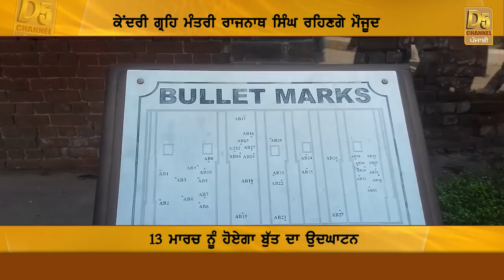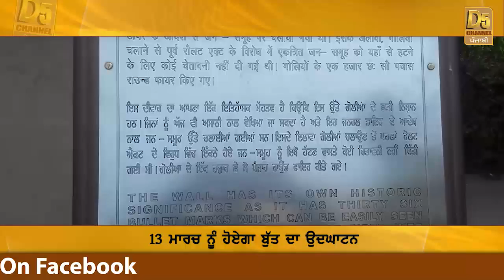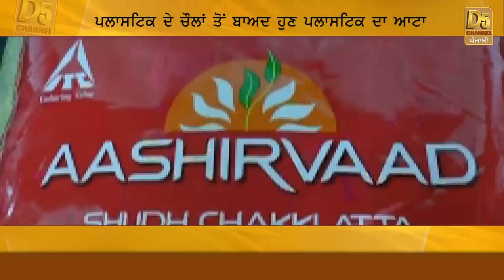ਸਿਮਰਜੀਤ ਬੈਂਸ ਨੇ ਕੈਪਟਨ ਵੱਲੋਂ ਦਿੱਤੀਆਂ ਨੌਕਰੀਆਂ ਦੀ ਖੋਲ੍ਹੀ ਪੋਲ..ਵੱਡੀਆਂ ਖ਼ਬਰਾਂ